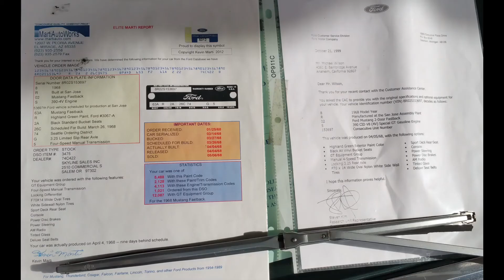1968 Ford Mustang GT Fastback Bullitt Highland Green 390 4 Speed 68 Collector Car Auction $77,000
Thanks for stopping by and supporting my channel. This 68 Mustang was equipped just like the one driven by Steve McQueen in the movie "Bullitt". It bid to $77,000 but did not sell at my local Classic Car Auction in Palm Springs, California November 2020.